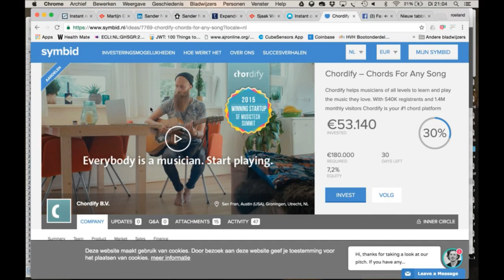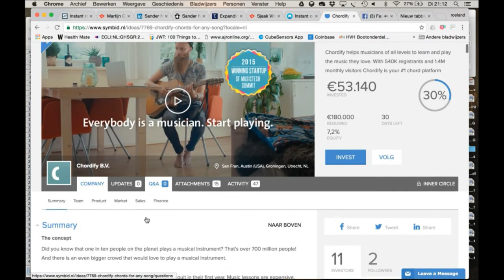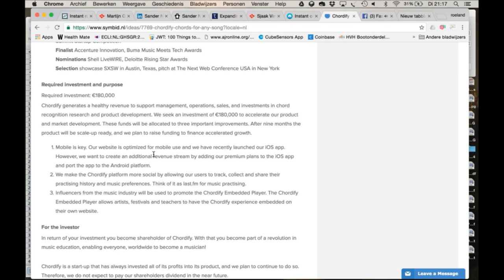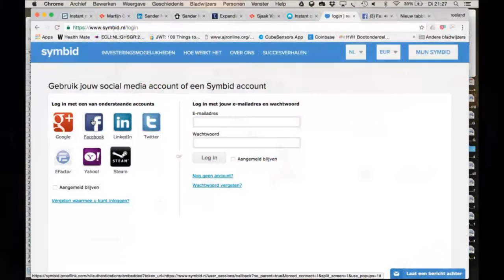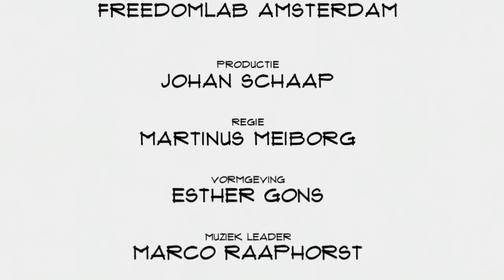Bas de Haas (Chordify): "Ook voor muziekplatforms geldt: the winner takes it all"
Het Groningse Chordify helpt muziekliefhebbers wereldwijd de akkoorden van hun favoriete liedjes te achterhalen. Dankzij de inzet van kunstmatige intelligentie gaat dat inmiddels beter dan ooit. Nu is dan ook de tijd aangebroken om snel te groeien. Een crowdfunding campagne en een investeerder moeten daarbij helpen. CEO Bas de Haas vertelt in Top Names over techniek concurrentie en overleven.